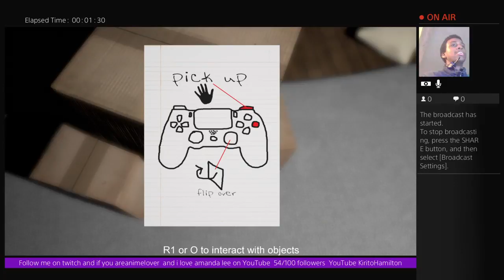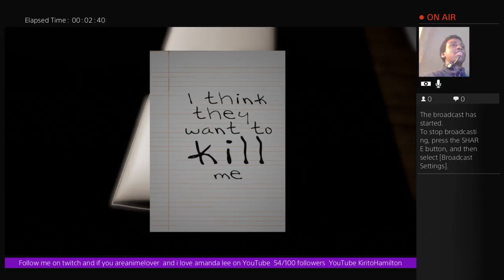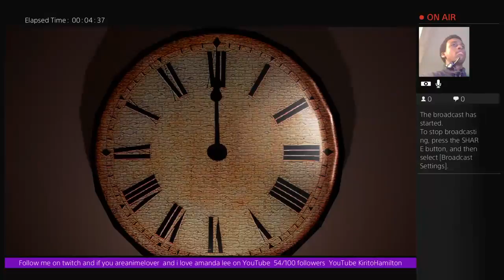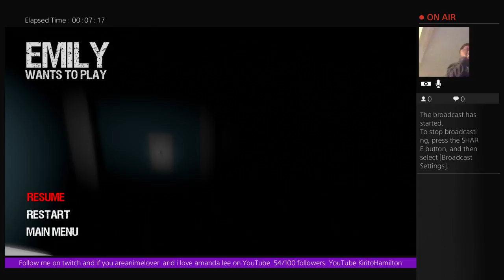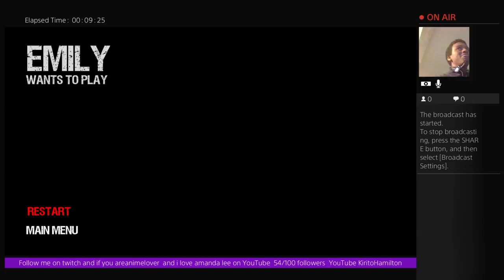Emily Wants to play with KiritoHamilton!?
I'm big fan of Anime and i'm twitch streamer  follow me it's KiritoHamilton also follow me @KiritoHamilton2 if you want add me on PlayStation it's alowyn1